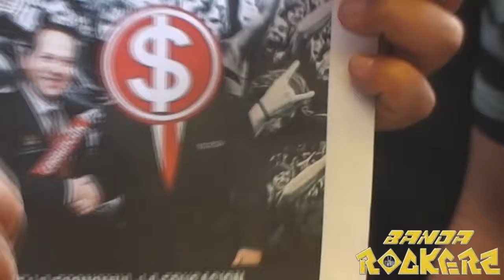Noti B.R. "Desierto"